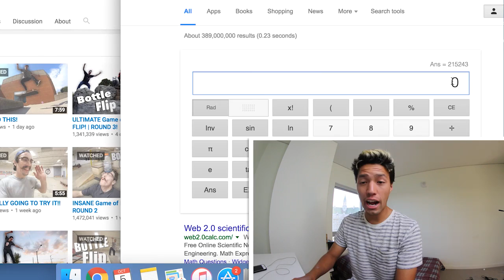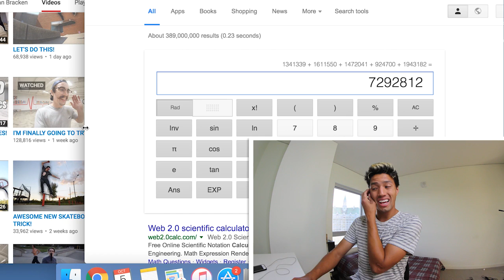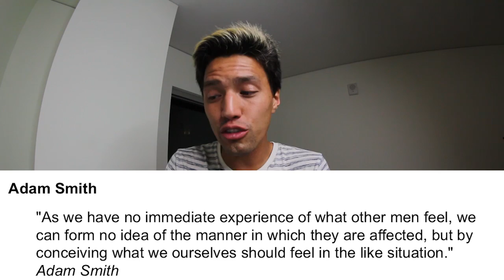IS BOTTLE FLIPPING MORE POPULAR THAN SKATEBOARDING!?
MORE MUSIC FROM DEL WATER GAP!

Lot's of ranting, and lots of fun.  This is an extra vloggy vlog for ya (: